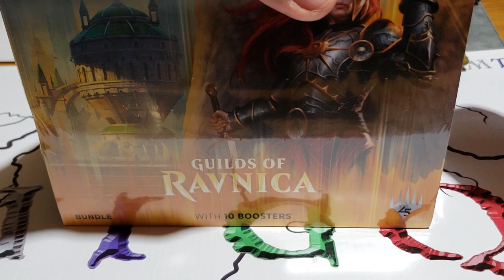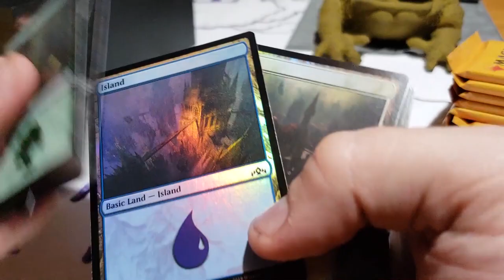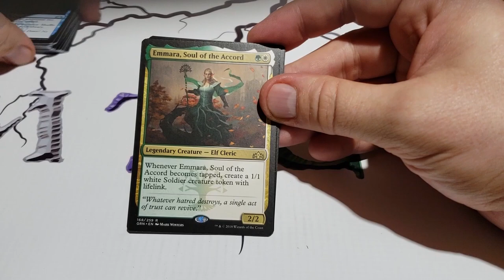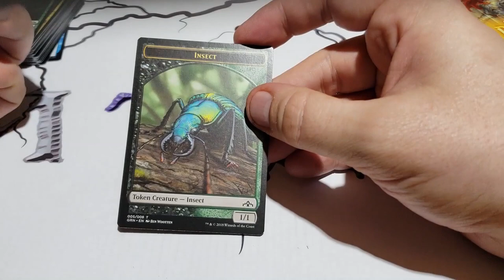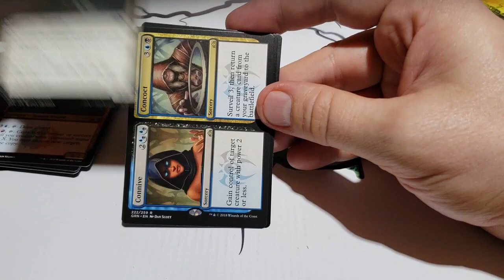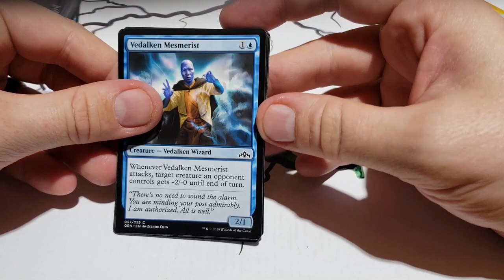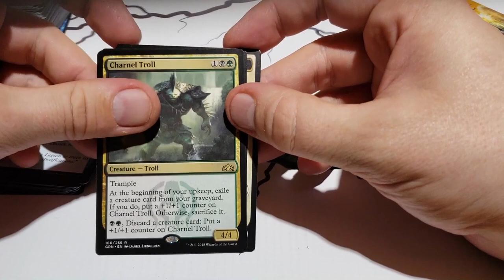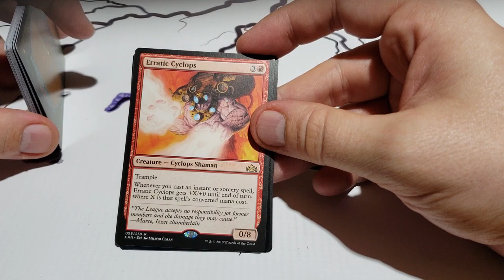On ouvre un Bundle de Guild of Ravnica!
Credit